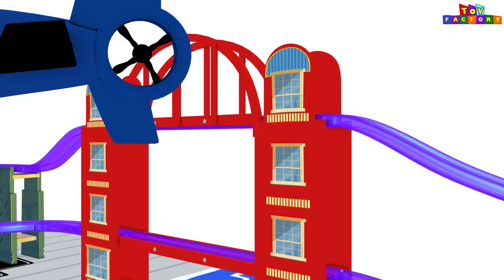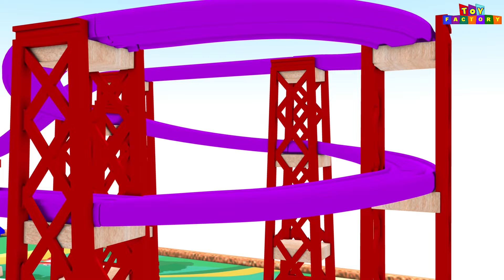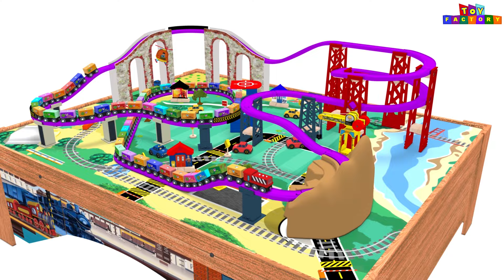Cartoon Cartoon : Let's Catch the Thief - Toy Factory Cartoon.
1. Cartoon Cartoon - Toy Factory Train - Choo Choo Train - Toy Train for Children - Car Cartoon – Toy
5. Cartoon Train for kids - Train videos - chu chu train - Toy Factory - Toy Train for children
6. Toy Factory Train Cartoon - Trains for Kids - choo choo train - Santa Cartoon - Train - train videos
9. Old MacDonald had a farm - Train Cartoon - Police Cartoon - Car Cartoon For Children - Toy Factory